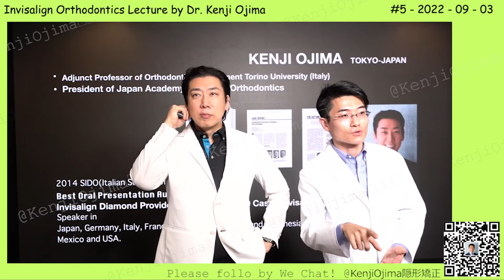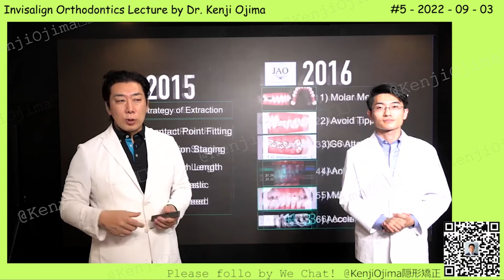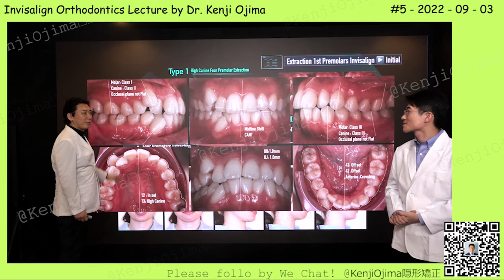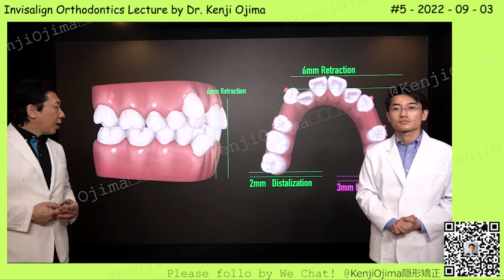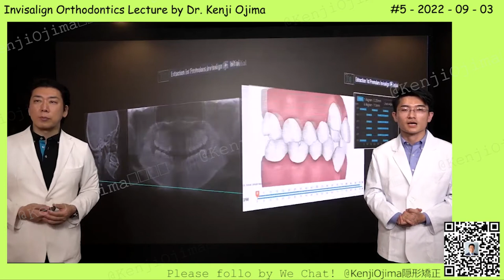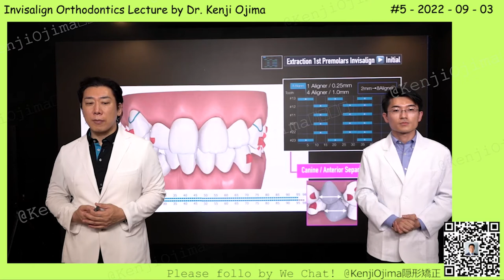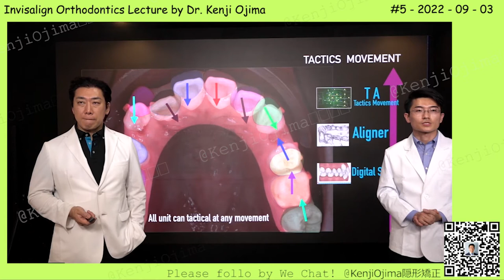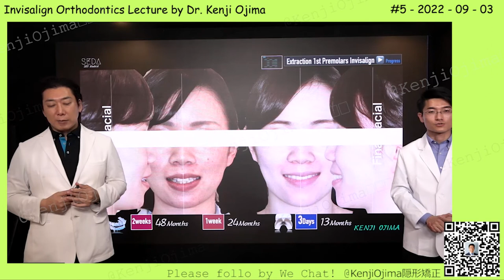[Chinese] 隐形矫正 Invisalign Orthodontics Lecture by Dr. Kenji Ojima #5